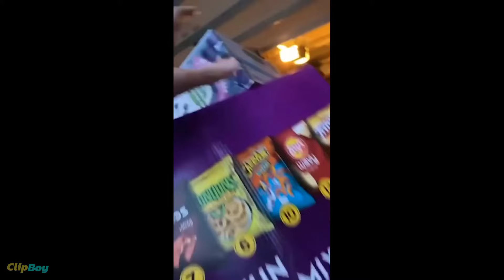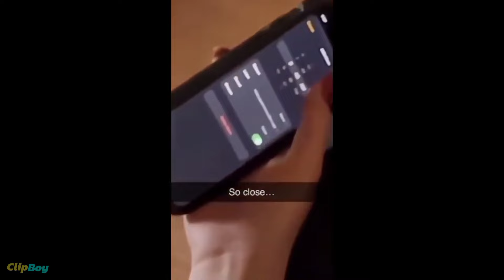Best Funny Fails Compilation | Episode - 152 | ClipBoy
Funniest Video Fails Moments Pranks
Funnyy
1000% FUNNY and Comedy Videos
Comedy Videos
FAILS COMPILATION
Best Wins VS Fails Compilation!
Embarrassing Moments
Idiots In Cars - When Driving Fails Go Horribly Wrong
Cheating Moments
The Most Stupid People on the Planet  Best Funny Videos